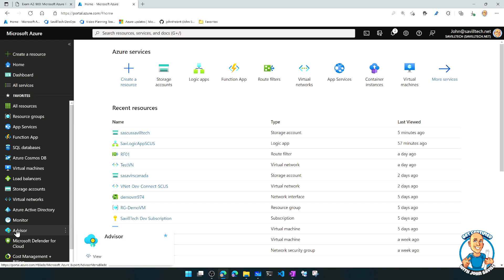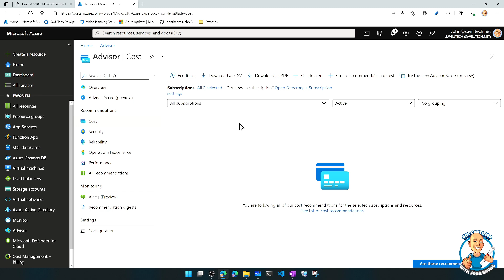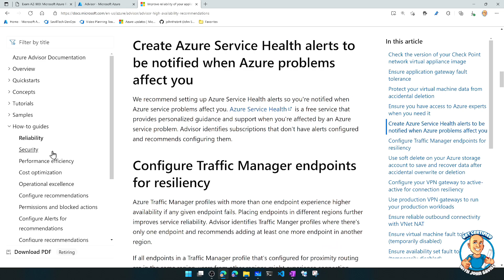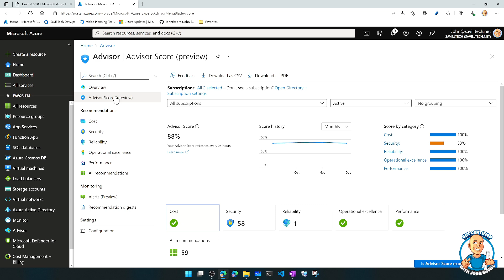Functionality and Usage of Azure Advisor - AZ-900 Certification Course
Covers assessed skill:
Describe the functionality and usage of Azure Advisor